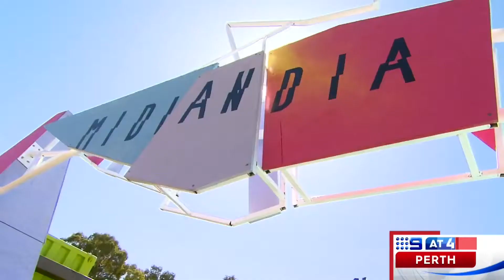What's On Weekends | 9 News Perth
It's blue skies for Perth across the weekend, perfect weather for an outing or two - here's Lisa Fernandez.